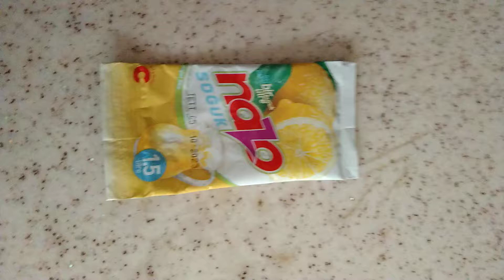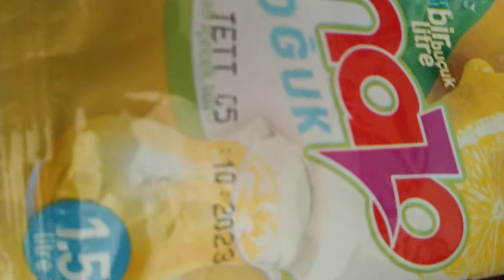Ekonomik Kriz Bizi Ev Yapımı Tadında Limonata Almaktan Vazgeçirdi Mecburen NAZO Renkli Tatlandırıcı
Ekonomik Kriz Bizi Ev Yapımı Tadında Limonata Almaktan Vazgeçirdi Mecburen NAZO Renkli Tatlandırıcı Almaya Yapmaya Mecbur Kaldık Ne Kadar Ekonomik Ve Ucuz O Kadar İyi Allah Sonumuzu  Hayırlı Etsin